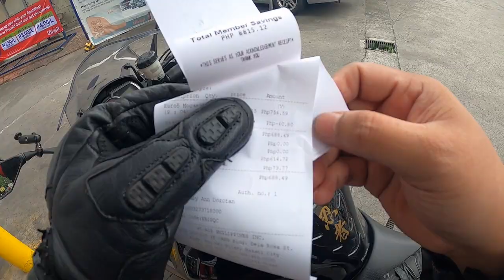HINDI NA LOCK | KAWASAKI BUENDIA MAKATI CITY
kinuha ko lang ang plaka ko dahil na inform ako na available na ito sa kawasaki buendia, makati city